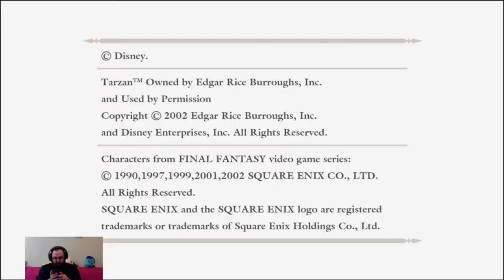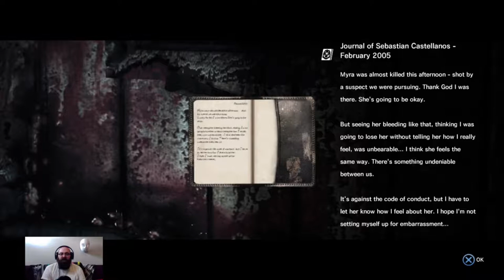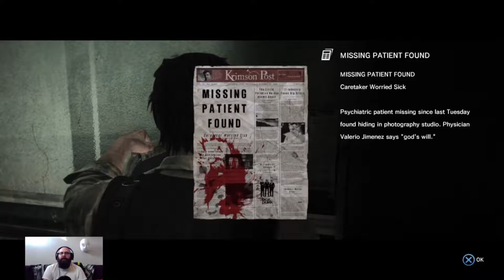NearlyCompetent | The Evil Within | Chapter 4 THE PATIENT/SURE WHY NOT THIS NOW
I mean, sure. This is beginning to seem normal to me now. Let's just fall up halls and fight invisible Cthulu's